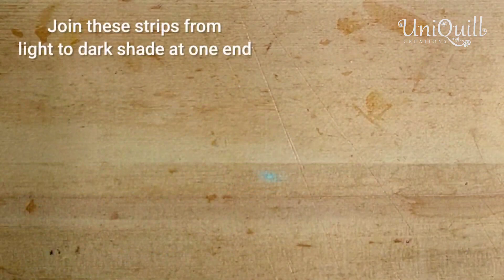How To Make Quilled Flower Without Using Comb | Simple Trick & Technique With Hand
Hello friends! In today's tutorial I'm going to show you how you can make a Quilled Flower without using any comb. Yes it's absolutely true and you can make this flower very easily. Please watch the tutorial carefully to learn the technique to create this beautiful flower.

Hope you enjoy this tutorial and your feedback is appreciated!